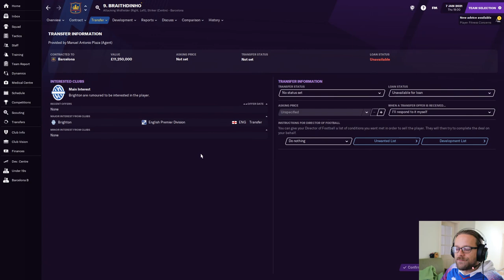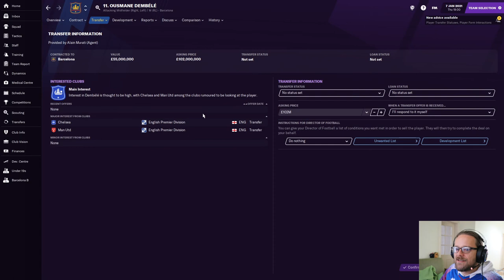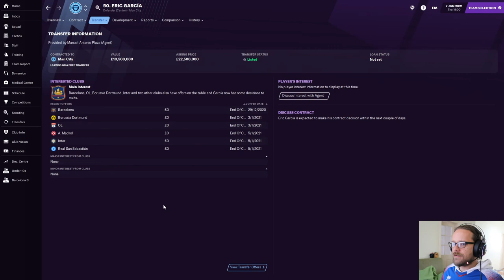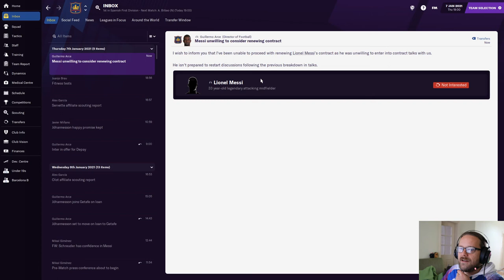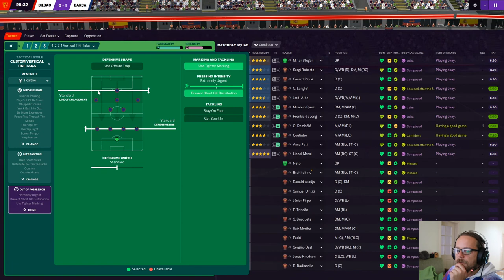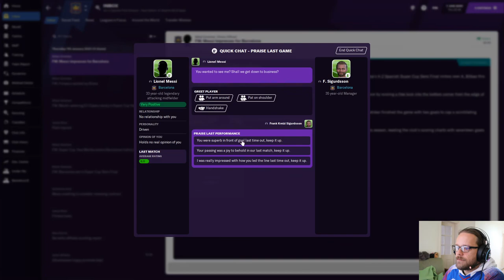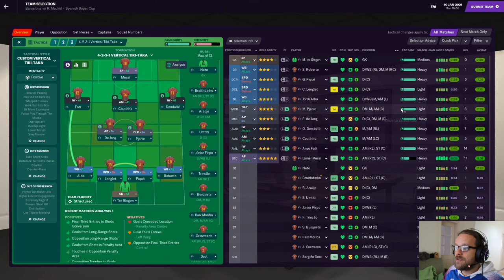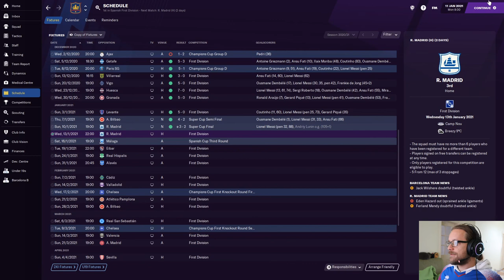Barca Boys | #5 | Spanish Super Cup Fiesta | Football Manager 2021